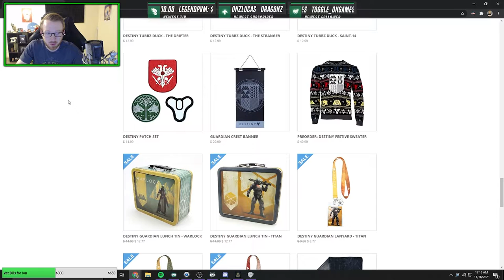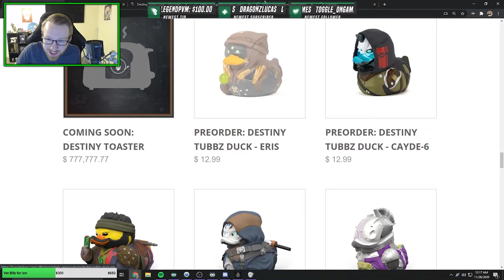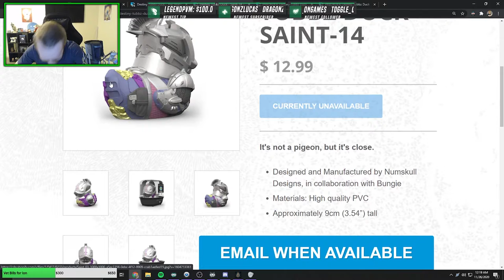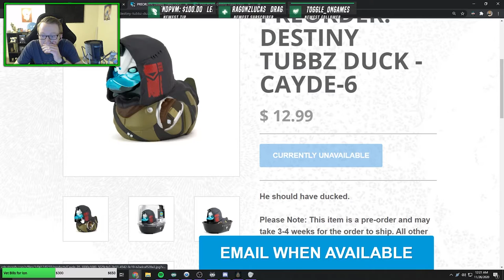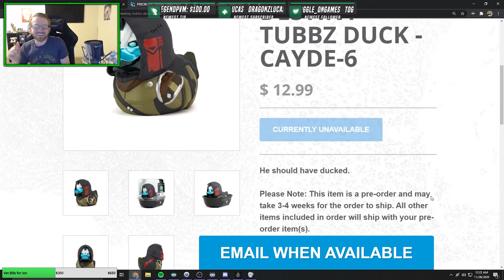Teddy Loses His Mind at DUCKS.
Yeah idk what I was on dude